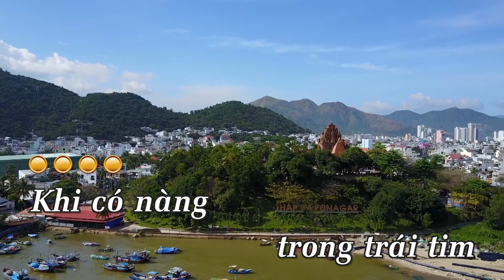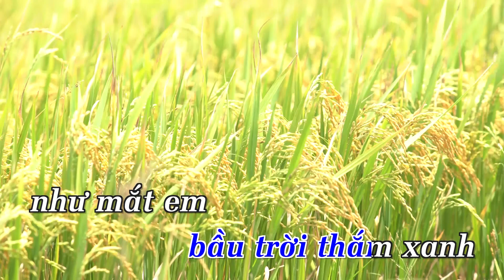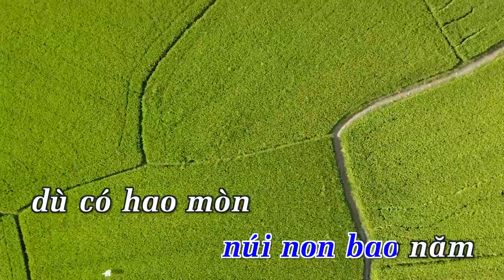KARAOKE NHẠC TRẺ 2018 | Khi Có Em Trong Đời (Nhạc Hoa) - Trường Huy | Beat Chuẩn